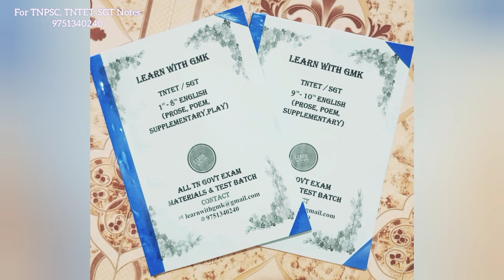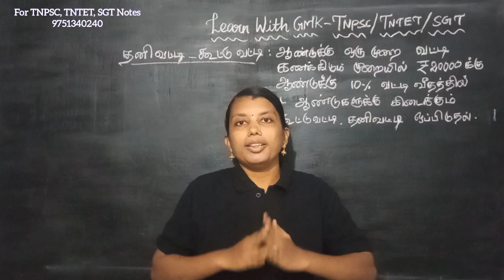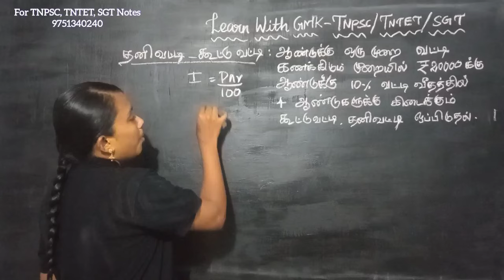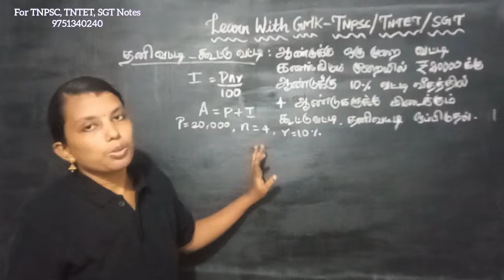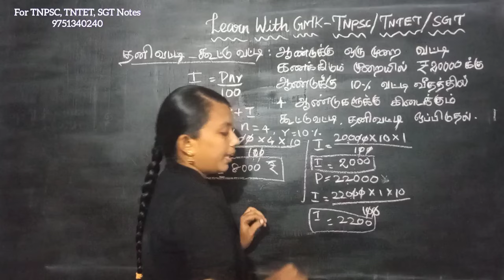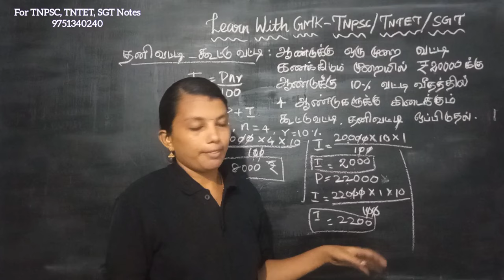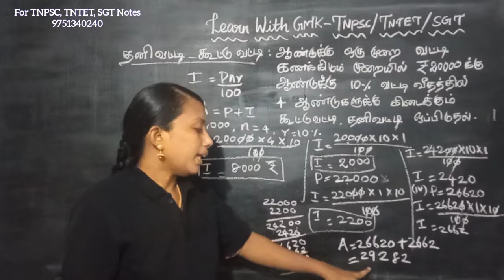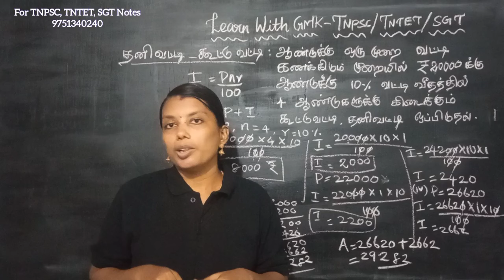தனி வட்டி, கூட்டு வட்டி TNPSC, TNTET, SGT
SGT - TNTET Paper 1 - 2 month Study plan and Test series 👉 350 Rs For 23 Test

*Printed Material👇*
1-5 Full material (Eng, Tam, Mat, EVS) - 700 Rs
6-10th English - 1200 Rs
6-10th Tamil - 1300 Rs
6th அறிவியல் - 250 Rs
6-10th பொருளியல் - 400 Rs
SGT Test Batch Questions👇
English - I to X - 450 Rs
Science - VI to X - 450 Rs
Social (History & Economics) - 450 Rs

TNPSC பொதுத்தமிழ் Syllabuswise Notes

(Old book 6-10th Std, New book 6-12th Std only covered in given Notes.. Part A only covered New book)
*Softcopy (Pdf) - Handwritten*
Part A 170 Rs -222 Pages
Part B 140 Rs -241 Pages
Part C 190 Rs - 294 Pages
Updation - 50 Pages
Total - 807 Pages - 500 Rs

(OR)

*Hardcopy (Printed Book)*
Part A - 450 Rs
Part B - 450 Rs
Part C - 450 Rs
Pothutamil All Parts - 1150 Rs